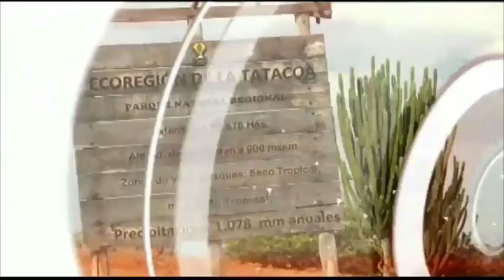Aprobada ley de Licores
VIA: NACIÓN TV